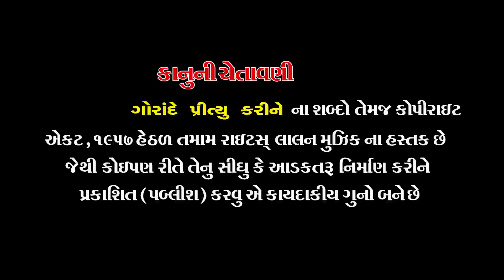GORANDE PRITYU KARINE | RAJDEEP BAROT - VANITA BAROT | GUJARATI SONG | LALEN MUSIC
Presenting Tu Bewafa's Video Song Gorande Prityu Karine. Rajdeep Barot’s And Vanita Barot's Gujarati Songs of 2017. Lalen Music Presenting the song for Gujarati, music by MANOJ - VIMAL, Produced By Sanjay Patel.

CREDITS
SINGER : RAJDEEP BAROT, VANITA BAROT
LYRICS : RAJDEEP BAROT
PRODUCER : SANJAY PATEL
LABEL : LALEN MUSIC
TITLE : TU BEWAFA